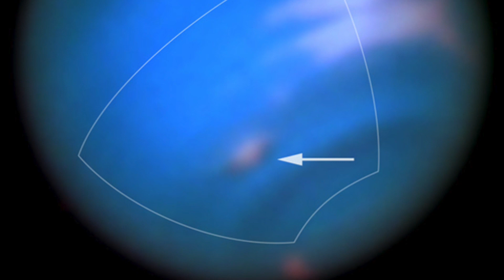3 Most Incredible Recent Space Discoveries To Blow Your Mind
3 most incredible recent space discoveries to blow your mind. Today, we take a look at these 3 most incredible recent space discoveries to blow your mind.

Space has truly earned its moniker as the final frontier. Stretching in all directions with rules of gravity and physics that do not apply on Earth, the possibilities for what might lie beyond our comprehension are endless.

Some things that occur are so strange that it seems that the only explanation is one that involves aliens and other life forms, but most are none other than marvels of science that have never been seen on our small planet.